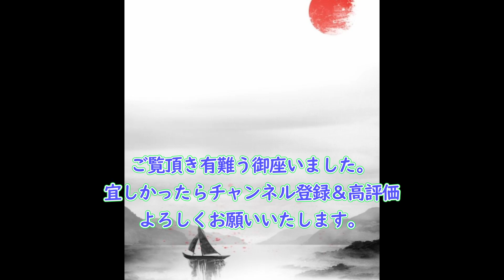【絶句】こんな簡単な漢字が読めない！20選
【絶句】こんな簡単な漢字が読めない！20選。普段気軽に使っていた簡単な漢字が、間違って読んでいたことに気づき、絶句してしまいました。そんな読め そう で 読め ない 漢字、読み 間違え やすい 漢字ばかりを20選掲載しています。我こそはと、自信のある方もぜひ挑戦してみて下さい。そして戦績も教えて下さい。私はボロボロに間違えてしまいました。NO.458

「目次」
00:05～　漸く、琴線、依存心、重複
1:34～　  相殺、早急、美人局、他人事
2:32～　  発足,、出生率、廉価、間髪
3:50～　  熟考、大それた、あり得る、手繰る
5:16～　  続柄、御用達、曲者、一段落

【季節の挨拶】カジュアルな9月の挨拶文.2。やわらかい表現で書いています。

【意外と読めない漢字クイズ】全20問！読めないとヤバイ常識漢字問題【難読漢字】

【読めたらすごい漢字クイズ】全20問！読めそうで読めない難読漢字【難しい漢字】